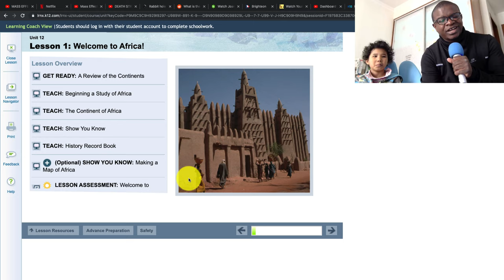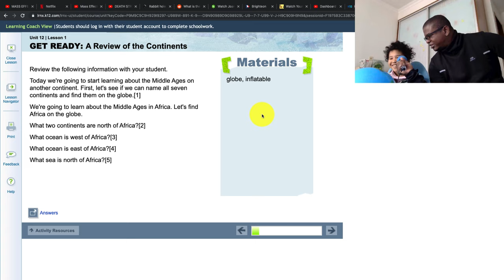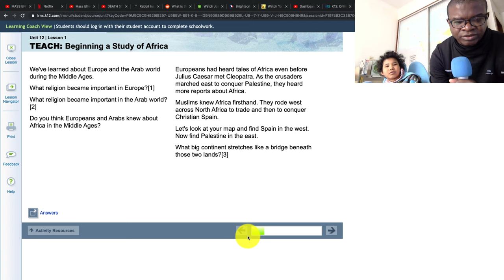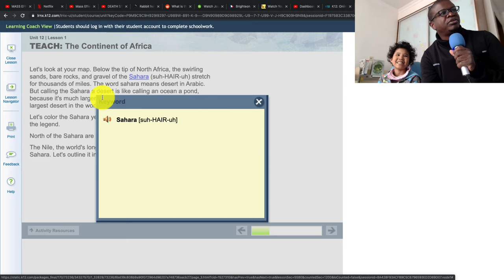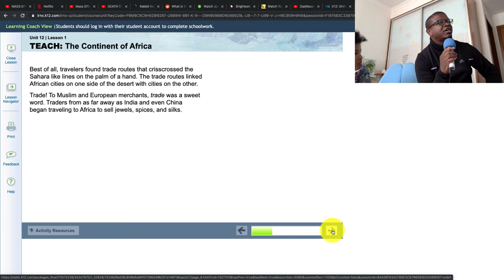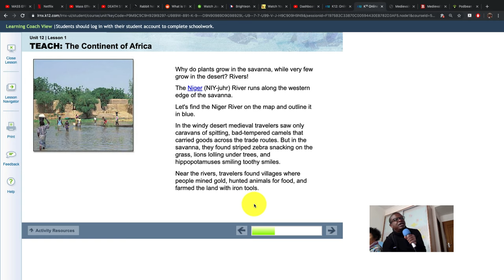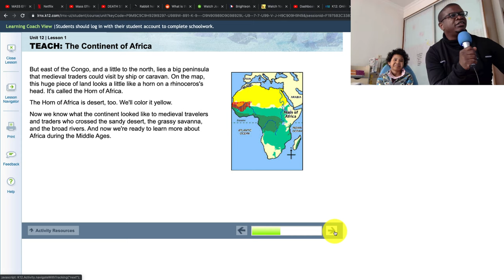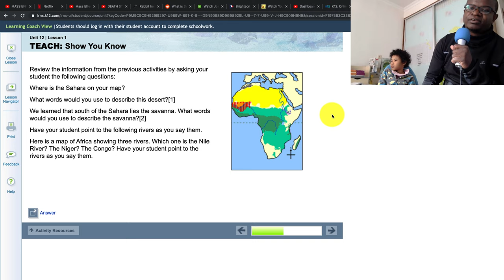Welcome to Africa | Lesson One | Homeschooling